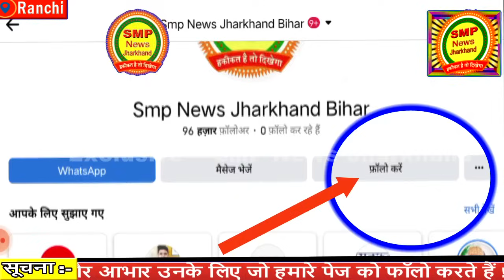PDS दुकानदारों के मनमानी के खिलाफ आखिरकार अब लोग आए हरकत में , देखिए आज क्या हुआ ?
PDS दुकानदारों के मनमानी के खिलाफ आखिरकार अब लोग आए हरकत में , देखिए आज क्या हुआ ?अब JBKSS के सदस्य भी पहुंचे पदाधिकारी के चेंबर में और दे गए बड़ी चेतावनी ?सरकारी अनाज लेने वालों के लिए अहम जानकारी जरूर देखें ,लेकिन पिछले खबर में कई लोगों ने कमेंट किया उसका भी जवाब आया आज और कुछ नई बातें भी आई सामने ? देखें आपके काम का खबर और हम जानकारी भी, जागरूक बने

अति आवश्यक सूचना :- SMP News के दर्शकों के लिए :- प्रिय दर्शकों Smp News टीम के तरफ से यह सख्त निर्देश है कि यदि आपको किसी भी न्यूज़ में व्यक्ति विशेष ,धर्म विशेष, जाति विशेष, पॉलिटिकल पार्टी विशेष, समाज विशेष, से एतराज है तो उस खबर को लेकर आप अपना सुझाव दें, प्रतिक्रिया में गाली गलौज ,अभद्र भाषा का टिप्पणी कृपया ना करें, साथ ही SMP News का कोई मकसद नहीं है अपने वीडियो के माध्यम से ऐसे किसी को आहत करना ,यदि ऐसी कोई त्रुटि हो तो हमारी पूरी टीम आपसे क्षमा मांगती है 🙏🏻

क्योंकि  वैसे लोग जो ऐसा करते हैं कैसे होते हैं ?

(3)तीसरा आपका चरित्र मालूम चल जाता है ,तो ऐसा ना करें ,कहते हैं अपना इज्जत अपने हाथ में है और यदि ऐसा आप करेंगे तो हमारी टीम आपके कमेंट को डिलीट कर देगी ,या आपको ब्लॉक कर देगी | और न्यूज़ बनाते समय आपके वीडियो को डिलीट कर देगी यदि आप अभद्र भाषा का प्रयोग करते हैं तो

इसलिए आप सभी दर्शकों से अपील है कि आप उस खबर पर अपना सुझाव दें अभद्र भाषा का टिप्पणी ना करें, साथ हीं हमारे खबरों में आना है तो मर्यादा को भी बनाए रखें ,क्योंकि हम जानते हैं Smp News के सब्सक्राइबर्स बहुत ही अच्छे विचार के हैं,